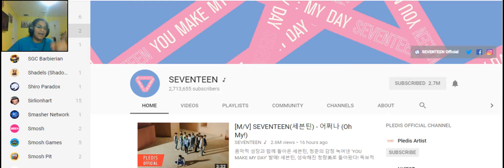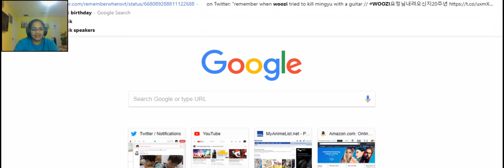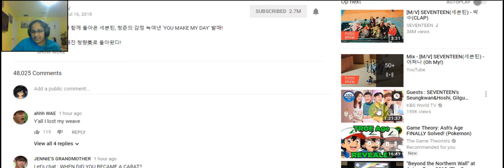OH MY GOSH|| Reacting to SEVENTEEN "Oh My!"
Today my reaction videos make a return as I react to SEVENTEEN's recent comeback music video, "Oh My!"